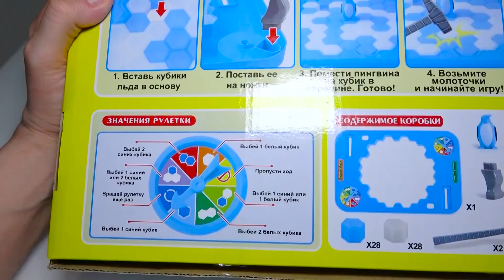НЕ УРОНИ ПИНГВИНА!!!!! CHALLENGE.